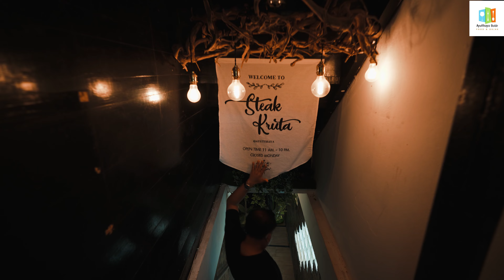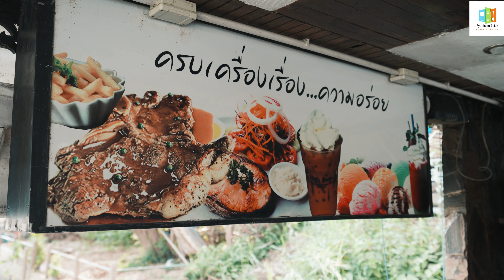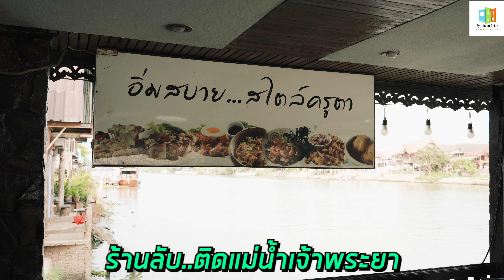สเต็ก..สไตล์อิสลาม ร้านลับ..ริมแม่น้ำเจ้าพระยา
อยุธยา..สเต็กสไตล์อิสลามให้นึกถึงร้านนี้เลย
เครื่องเทศจัดในแบบอิสลาม ราคาไม่แพง ร้านอาหารติดริมแม่น้ำเจ้าพระยา ที่บรรยากาศดี ราคาหลักสิบ บรรยากาศหลักพัน
เป็นร้านอาหารมุสลิม มีแต่เนื้อ ไก่ และซีฟู๊ด อาหารมีให้เลือกเป็นแบบอาหารจานด่วน สเต็ก ของหวาน และเครื่องดื่ม
ร้านสเต็กบรรยากาศดีที่น่าลองมานั่งกินอาหารตอนเย็นๆ ตัวร้านค่อนข้างลึกลับนิดนึง ต้องเดินเข้าตัวบ้านแล้วมุดลงไปอีกชั้นนึง
สเต๊กทำใหม่ ทำสดๆ ร้อนๆ ทุกจาน ใครคิดถึงเนื้อสเต๊กนุ่มๆ ราดด้วยซอสสูตรเฉพาะฉ่ำๆ ต้องที่นี่ ร้านสเต๊กที่ใครๆ ก็พูดเป็นเสียงเดียวกันว่าราคามิตรภาพ...
พิกัด..ใกล้โรงพยาบาลอยุธยา
เปิดทุกวัน 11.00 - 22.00 น. (หยุดทุกวันจันทร์)